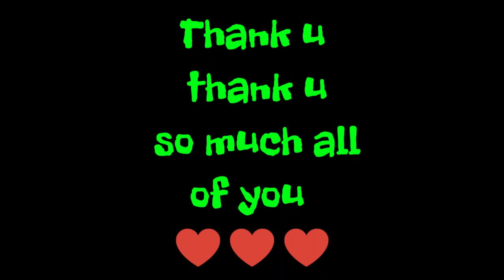Law of money💰| By sumit sengar